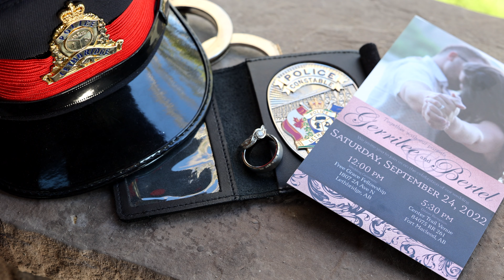Bertel & Gerilee | Wedding Film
Wedding Film of Bertel + Gerilee